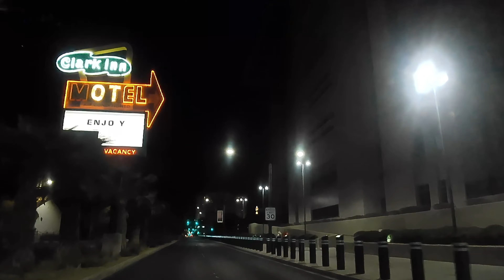DOWNTOWN LAS VEGAS NIGHT DRIVING TOUR | 4K | LAS VEGAS NEVADA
Ride with me and see what I see,
  Join me on an unforgettable journey through the heart of Las Vegas as we explore the rich history and vibrant energy of the Old Las Vegas and the Fremont area in my latest drive tour video. 🚗🌆 Nestled away from the glitz and glamour of the Strip, this historic part of the city takes us back in time to when Las Vegas was first born. We'll drive past iconic landmarks like the Golden Nugget, Binion's Horseshoe, and the famous Fremont Street Experience, all of which have played a significant role in shaping the city's entertainment history. 🎰💫

As we cruise through this nostalgic landscape, don't forget to show your appreciation by hitting the "like" button and subscribing to my channel for more captivating tours of Las Vegas and its hidden treasures. Your support fuels my passion for bringing history and culture to life through these videos. 📹👍 And I'd love to hear from you, so please drop a comment below and share your thoughts on the old charm of Las Vegas and your favorite moments from the drive tour. Have you visited any of these historic casinos, or are there any other places in Las Vegas you'd like me to explore next? Let me know! 🛣️🌃
0:00